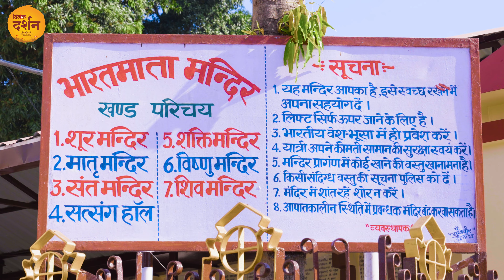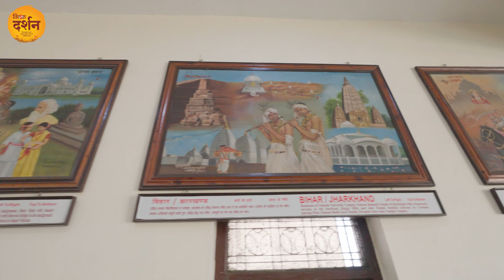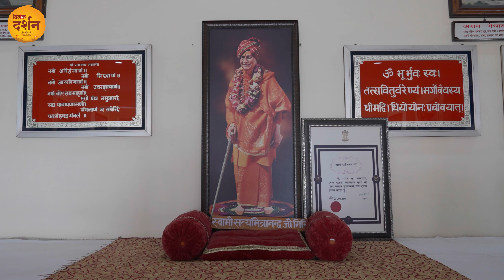हरिद्वार का प्रसिद्ध, भारत माता मंदिर | भारत माता की जय | देव भूमि उत्तराखंड | 4K | दर्शन 🙏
वंदे माँ तरम, इस पवित्र भारत भूमि को हमारा शत शत नमन.भक्तो जब  देश भक्ति की बात आती है तो देशवासियों के रक्त में उबाल आ जाता है, स्वतंत्रता संग्राम में हम अनेको देश के क्रांतिकारियों की गाथा सुन चुके हैं, जिन्होंने अंग्रेजो को देश से भगाने के लिए अपने प्राणो की आहुति दे दी थी, उस समय देश में हर जगह वन्दे माँ तरम की ध्वनि और भारत माता की जय के उद्घोष सुनाई देते थे, आज भी वैसे ही भारत माता के लिए हर भारतवासी में बहुत अधिक श्रद्धा है, और इसी भाव को प्रदर्शन करने वाले आज हम आपको ऐसे मंदिर के दर्शन करवाने जा रहे हैं. जो समर्पित है “भारत माता” को.

भक्तो उत्तराखंड राज्य के पवित्र नगर हरिद्वार में सप्त सरोवर मार्ग पर स्थित है भारत माता मंदिर मंदिर की भव्यता और सुंदरता अद्भुत है, मंदिर में विग्रह दर्शन करने से आपको यहाँ की दिव्य ऊर्जा और शक्ति का अनुभव होता है।

इस मंदिर का निर्माण कार्य 1983 में संपन्न हुआ था, मंदिर के उद्घाटन में तत्कालीन प्रधान मंत्री श्री इंदिरा गाँधी भी पहुंची थी, इस अति सुंदर भव्य भारत माता मंदिर का निर्माण स्वामी श्री 108 सत्यमित्रानंद गिरी जी के करकमलो द्वारा हुआ है, स्वामी जी मंदिर निर्माण से पहले भानुपुरा मध्यप्रदेश में शंकराचार्य पद पर आसीन थे, उस समय स्वामी जी को विचार आया कि देश में भारत माता का कोई भी मंदिर नहीं है अतः क्यों न भारत माता मंदिर का निर्माण होना चाहिए, स्वामी जी ने मन में मंदिर निर्माण का दृढ़ संकल्प कर लिया और अपने उस शंकराचार्य पद को किसी और को सौपकर स्वयं हरिद्वार आ गए, और तन मन धन से मंदिर निर्माण कार्य में लग गए, भक्तो आज स्वामी जी की लगन और संकल्प का फल है ये अति सुन्दर भारत माता मंदिर यह मंदिर हरिद्वार के प्रमुख सुन्दर मंदिरो में से एक है, ये बहुत ही ऊँचा और विशाल मंदिर है भक्तो मंदिर का सौंदर्य अद्भुत है जिसे शब्दों में वर्णन करना कठिन है।

मंदिर परिसर में प्रवेश करते ही मंदिर की भव्यता देखकर मन मन्त्रमुघ्ध हुए बिना नहीं रह सकता। मंदिर के मुख्य द्वार पर ही मंदिर के खुलने और बंद होने का समय अकिंत है, और मंदिर के बाहर ही एक बोर्ड पर मंदिर में प्रत्येक मंजिल पर होने वाले दर्शनों का विवरण भी है, मंदिर में प्रवेश के दो मार्ग हैं एक तो आप सीढ़ियों से दर्शन करते हुए जा सकते हैं और सीढ़ियों से ही वापस भी आ सकते हैं, यदि किसी को सीढियाँ चढ़ने में कोई समस्या है तो लिफ्ट से भी दर्शन कर सकते हैं, ये मंदिर 8 मंज़िला मंदिर है , यहाँ सबसे प्रथम स्तर पर भारत माता की बहुत विशाल और भव्य  मूर्ति है जिनके दर्शन कर भक्तगण दूसरी मंजिल पर स्थित “शूर मंदिर” की ओर बढ़ते हैं, जहाँ भारत माता के शूरवीरो, स्वंत्रता सेनानियों के दर्शन होते हैं, तीसरी मंजिल के “मात्र मंदिर” में मात्र शक्तियों के दर्शन होते हैं जिनमे देश की महान सती नारियों की मूर्तियां स्थापित की गयीं हैं, चौथी मंजिल पर स्थित “संत मंदिर” में  देश के सभी धर्मों के महान संतो के दर्शन होते हैं संत दर्शनों से सभी पापो की मुक्ति तत्काल हो जाती है, यहाँ अनेको संतो के दर्शन कर मन अति प्रसन्न और निर्मल हो जाता है, पांचवी मंजिल में सत्संग हॉल के साथ साथ- प्रत्येक राज्य की झांकियों के दर्शन हैं. यहाँ से आगे बढ़ते हुए छठी मंजिल पर माँ शक्ति के नौ स्वरूपों की बहुत ही सुंदर प्रतिमाओं के दर्शन होते हैं. सातवें मंजिल पर भगवान् श्री विष्णु के सभी रूपों को भव्य रूप में स्थापित किया गया है, इसके पश्चात आठवीं अर्थात अंतिम मंजिल पर आदिदेव महादेव सपरिवार विराजित हैं. जहाँ भगवान् शिव के अभिषेक और पूजा करके ऐसा प्रतीत होता है जैसे सर्व सिद्धि पूर्ण हो गई हो. एक साथ सभी देवी देवताओ, संतो, के दर्शनों का आनंद केवल भारत माता मंदिर में ही संभव हो पाता है, हरिद्वार जैसे तीर्थ में एक ही मंदिर में यदि ये संयोग मिल जाये तो इसे अपने परम भाग्य का प्रताप ही समझें, आप सभी से अनुरोध है यदि आप हरिद्वार दर्शन करने आये तो भारत माता मंदिर के दर्शन कर परम पुण्य के भागी अवश्य बने।

आरती का समय:
भक्तो मंदिर में प्रातःकालीन आरती का समय 8 बजे है तथा सांयकालीन आरती 6:30 बजे होती है, यहाँ आरती के दर्शन बहुत ही भव्य होते हैं, अतः आरती की गूंज से मंदिर का वातावरण दिव्यता में परिणित हो जाता है।

अन्य दर्शनीय स्थल:
यदि आप उत्तराखंड राज्य के पवित्र नगर हरिद्वार स्थित भारत माता मंदिर के दर्शनों के लिए आयें तो, हरिद्वार में आस-पास कई अन्य दर्शनीय स्थल भी हैं जहाँ आप  दर्शन कर सकते हैं, जिनमे प्रमुख हैं, मनसा देवी मंदिर, हर की पौड़ी, गंगा आरती, शांतिकुंज, चंडी देवी, पतंजलि यगपीठ, माँ आनंदमई आश्रम, श्री तुलसी मानस  मंदिर, सप्त ऋषि आश्रम और माया देवी मंदिर प्रमुख हैं.

श्रेय:
लेखक - याचना अवस्थी